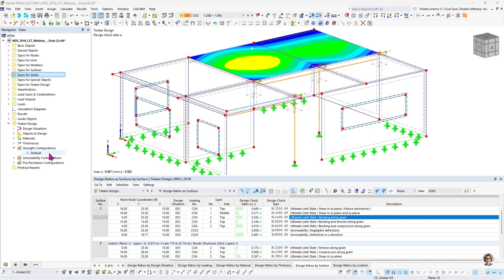[EN] FAQ 005583 | Co je součinitel konzervatismu pro CLT v Posouzení dřevěných konstrukcí?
Dotaz:
Co je součinitel konzervatismu pro CLT v Posouzení dřevěných konstrukcí?

Odpověď:
Při posouzení desek z křížem lepeného dřeva (CLT) by se měly podle Amerického národního institutu pro normy ANSI/APA PRG 320 vypočítané momentové únosnosti v hlavním směru pevnosti (β = 0°) vynásobit součinitelem konzervatismu 0,85.

Tato hodnota je v addonu Posouzení dřevěných konstrukcí známá jako součinitel konzervatismu C-con a lze ji upravit v konfiguraci únosnosti pro NDS.